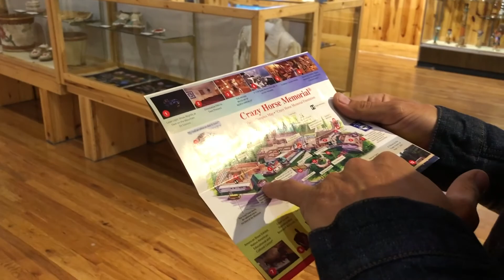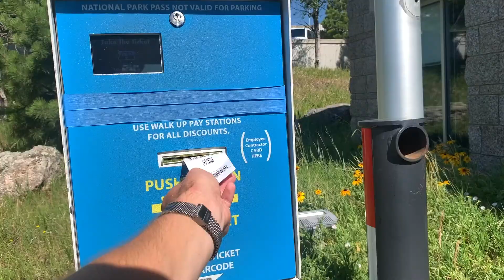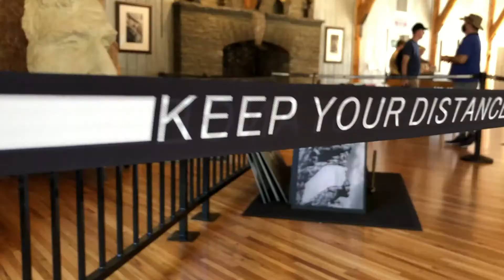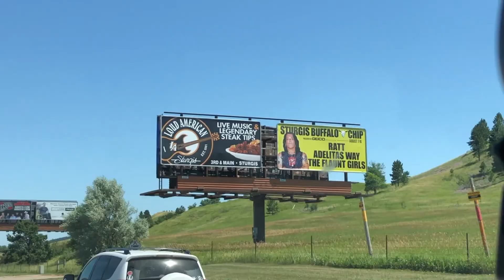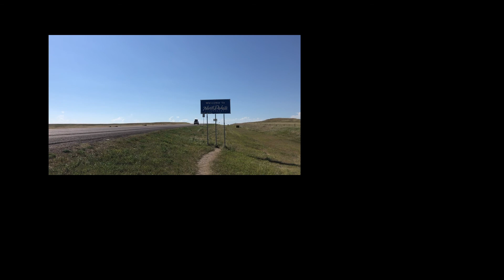Why Mt. Rushmore is a Conflict Zone | On the Road in COVID America Ep. 14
Regardless of what you believe or who you might want to vote for... it's a weird time to be at Mount Rushmore. Visitors, and there are MANY, are very proud to show their political alignments for photo-ops with the founding fathers, and NPS Rangers forego masks; I'm not quite sure whether it's the right time to feel patriotic...

Join us to as we explore the northern Black Hills of South Dakota, and wade though the sh*t show of tourism in 2020.